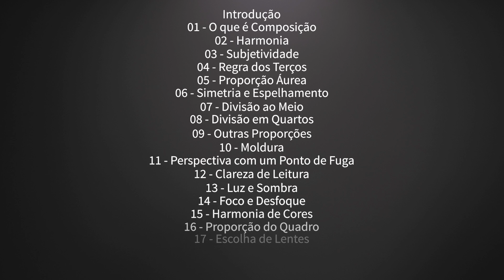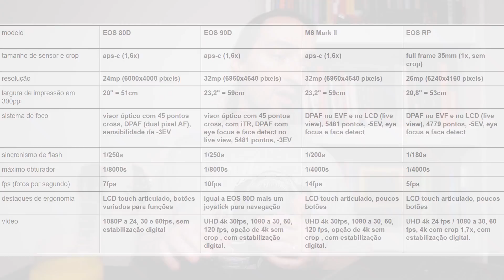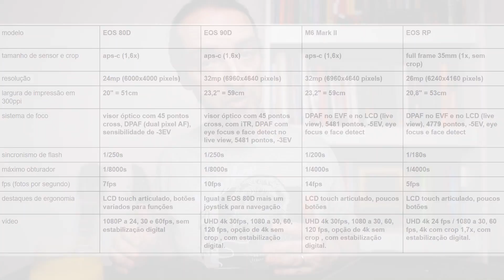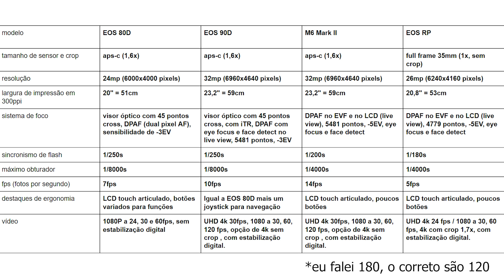O que esperar da Canon EOS 90D? Vale o upgrade?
Recentemente a Canon lançou uma nova DSLR, a EOS 90D, uma câmera aps-c com muitos recursos e tecnologia, e que tem a difícil missão de substituir a muito bem sucedida EOS 80D. Junto com ela veio o lançamento da mirrorless EOS M6 Mark II, que divide vários componentes e recursos com a 90D. Como todo lançamento muitas questões podem surgir, como se vale ou não a pena fazer o upgrade, a quem o modelo se destina ou quem pode se beneficiar dos recursos que essas câmeras oferecem, neste vídeo trago meus pensamentos sobre essas novidades, tanto para fotografia como para vídeo, e mais adiante trarei o review de ambas aqui para o canal. Veja o vídeo, manda uma voadora no peito do like, comente, pergunte, participe. Obrigado.

Adquira um dos meus cursos, toda a informação e opções de compra estão neste

Quer apoiar este canal? Compre equipamentos na Portssar

Nos vemos por aí. Grande abraço,
Armando Vernaglia Junior